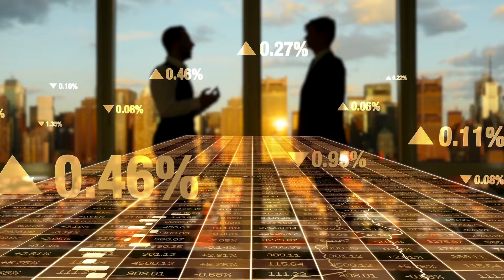De la VIS la REALITATE: Drumul către SUCCES în AFACERI | ION TENTIS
Bucurii Divine!
În acest podcast îl am invitat pe Ion Tentis de la Maramureș. Care se ocupă cu antreprenoriatul în contrucții.
Am decis să discutăm despre evoluția sa în antreprenoriat și multe alte lucruri folositoare și bune de pus în aplicare.

Capitole:
0:00 Cine ești?
5:27 Visul și prima afacere
8:29 Cărți și dezvoltarea personală
19:15 Scopurile lui Ion
28:23 Simplitatea
31:09 Cursuri pentru tineri